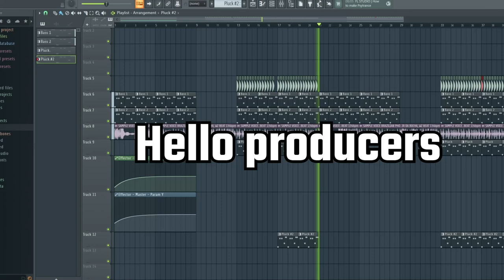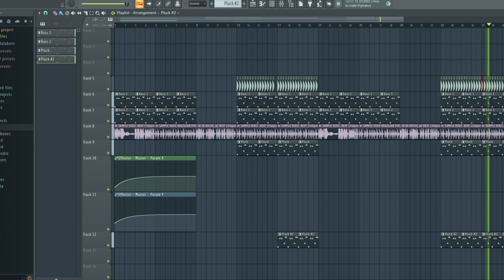HOW TO MAKE BRAZILIAN PHONK IN 1 MINUTE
HELLO PRODUCERS IN THIS VIDEO I GONNA SHOW HOW TO MAKE BRAZILIAN PHONK MUSIC